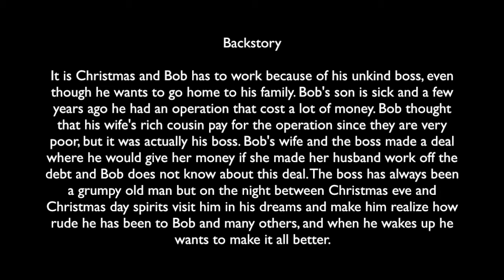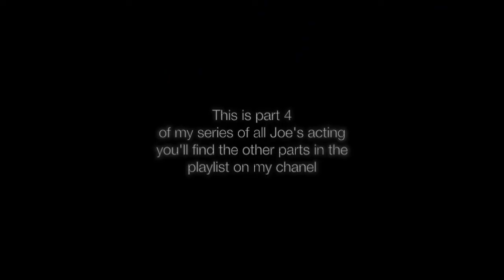Joe Alwyn in 'A Christmas Carol'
Clips from when Joe stared in 'A Christmas Carol'
More clips like this in the playlist on my chanel!